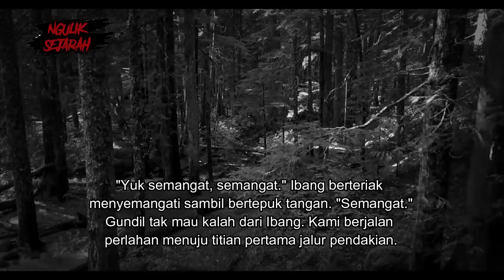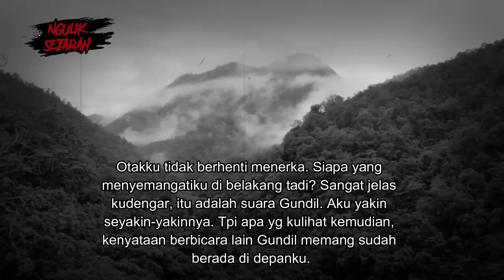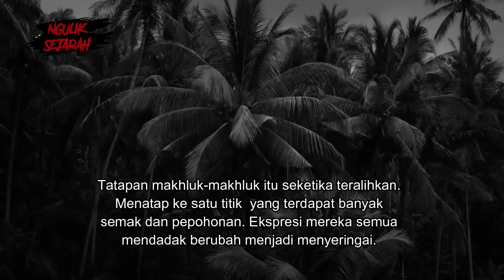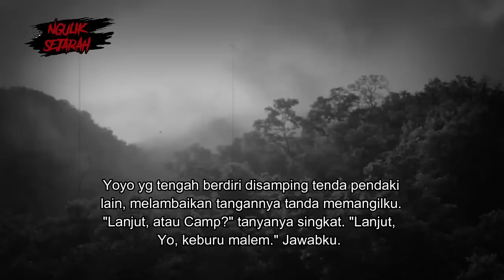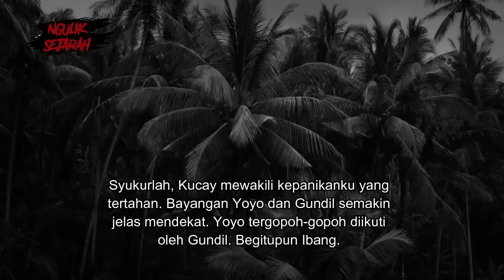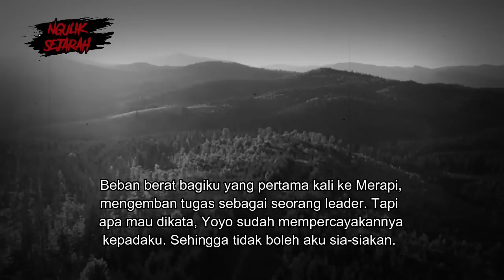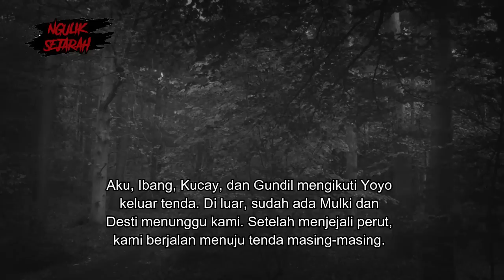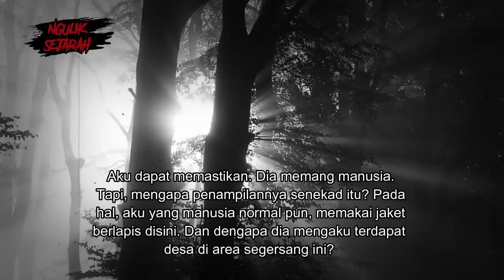KUALAT KARENA M3SUM DI GUNUNG MERAPI PART 2